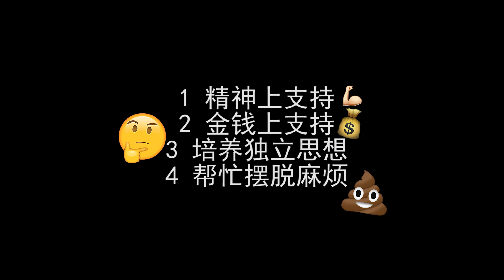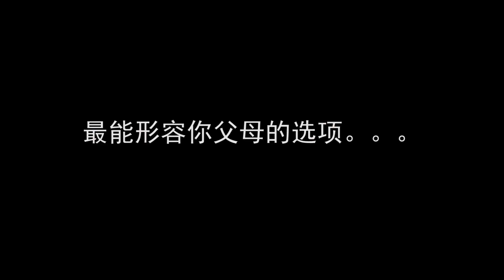《最强岳母》 How Good of a Daughter is Bonnie Loo?